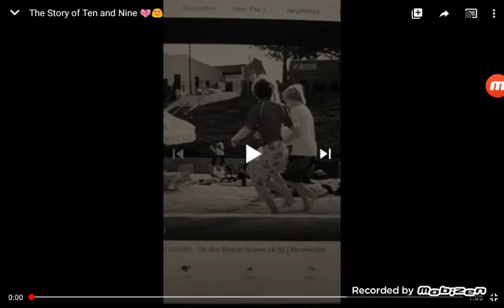The story of ten and nine (with Yemen music!)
Fluff world episodes 31 to 36 coming soon (after videos I made)

About the kalista's channel:

Meet kalista and her friends:
Kalista